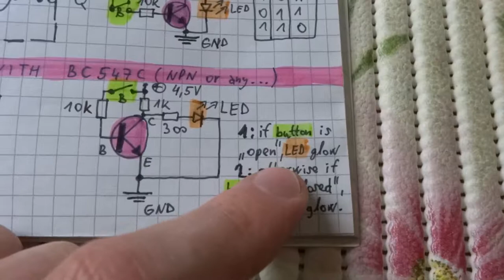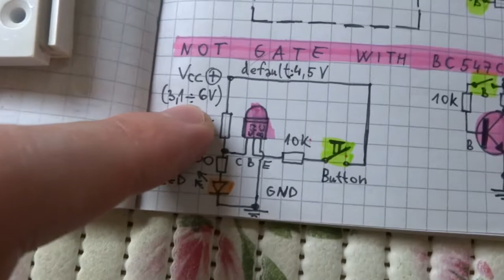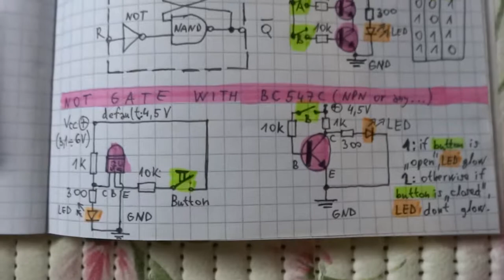NOT GATE with one Transistor BC547-NPN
BC547C - transistor, 1 momentary switch,
1k resistor, 10k resistor, 300 ohm resistor + LED(for output)
Vcc = 4,5 V DC
If button is open LED glow, if else button is closed, LED dont glow.